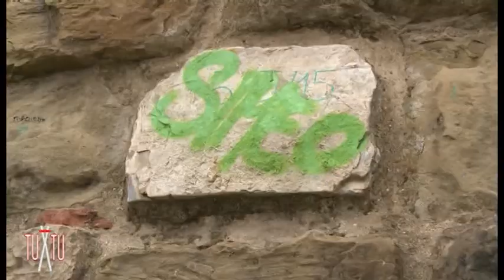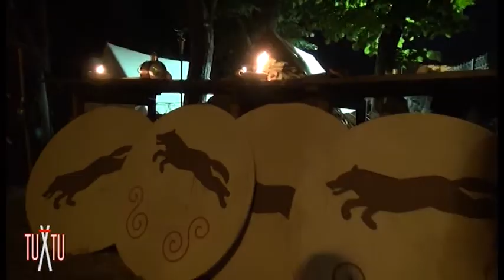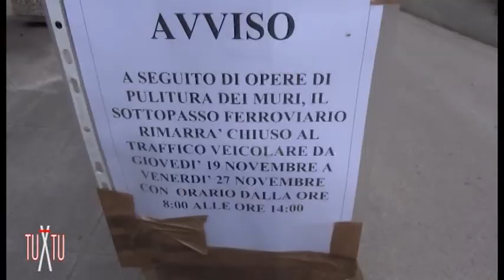A tu X tu con il vicesindaco di Arezzo